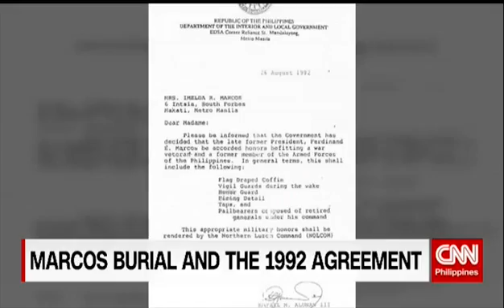Alunan: 1992 Ramos-Marcos burial deal no longer binding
By Rex Remitio | August 17, 2016
CNN Philippines' Network News

The 1992 deal allowing the burial of late President Ferdinand Marcos in the Philippines — but only in Ilocos Norte — is no longer binding, former Interior Secretary Rafael Alunan III told CNN Philippines on Wednesday.

This report first aired on CNN Philippines' Network News on August 17, 2016.